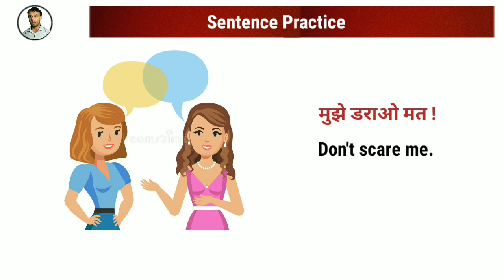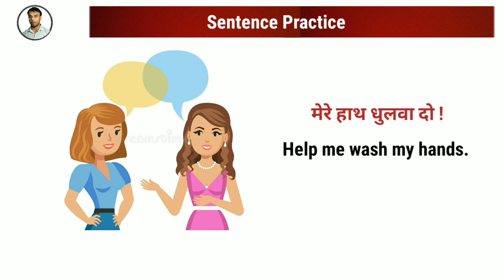मुझसे पंगा मत लो | उसकी तलाशी लो | मैं तुम्हें खाक में मिला दूँगा !